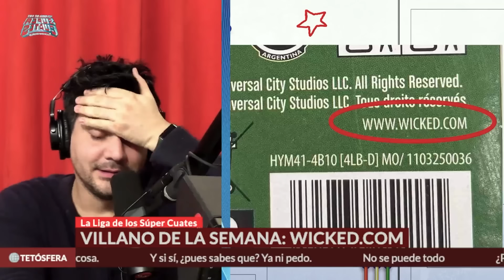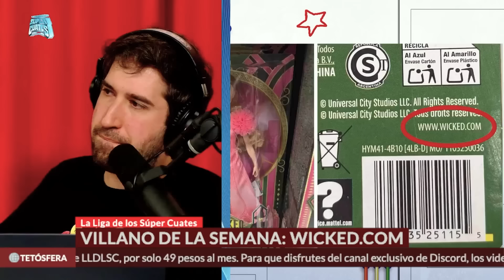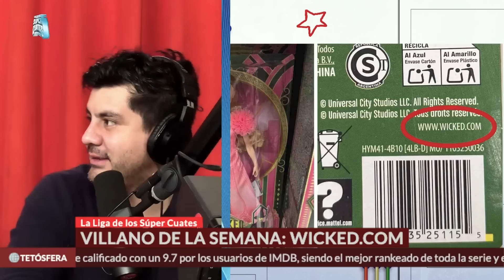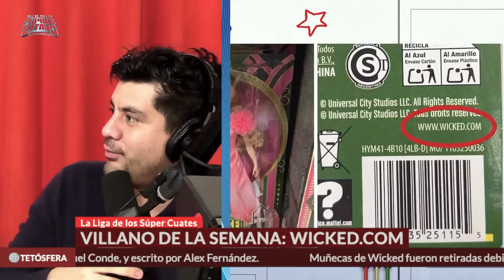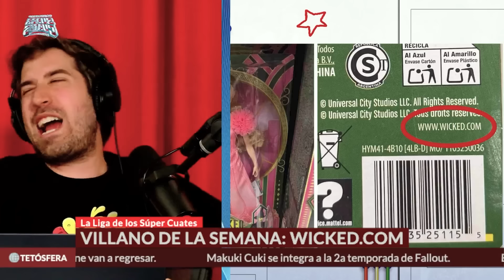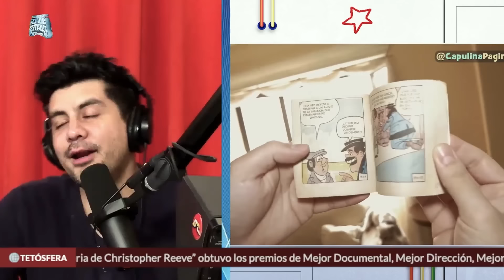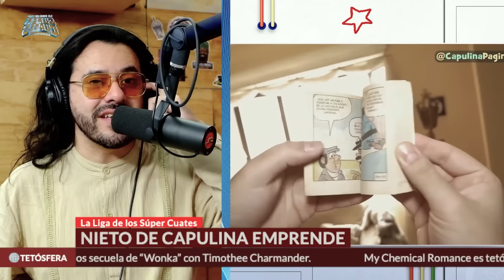Wicked no es para niños - La Liga de los Súper Cuates